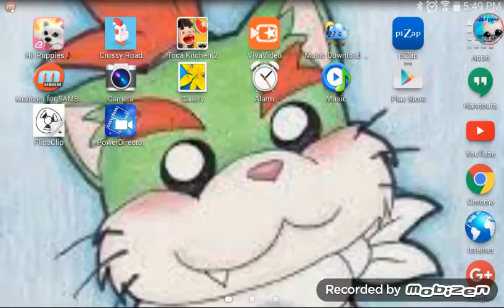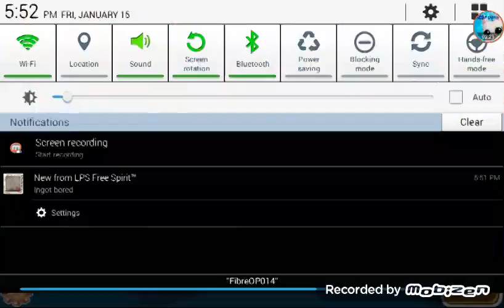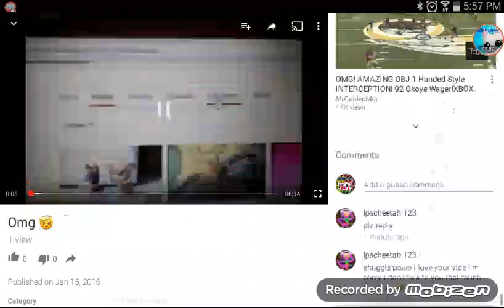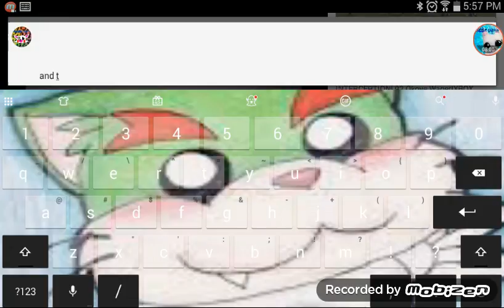I'm playing hi puppies...